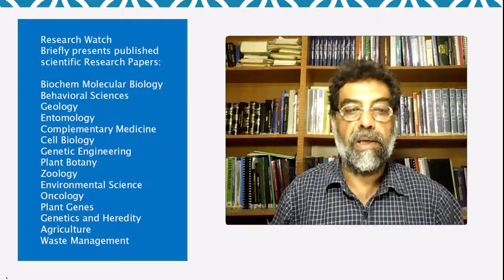Correlation of Calcium and Magnesium Levels in the Biological Samples ...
Correlation of Calcium and Magnesium Levels in the Biological Samples of Different Types of Acute Leukemia Children